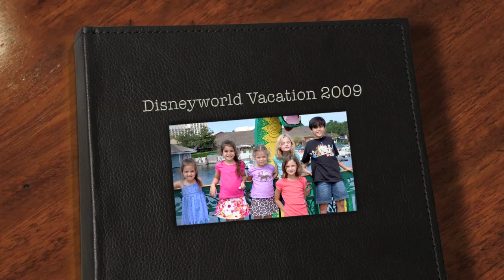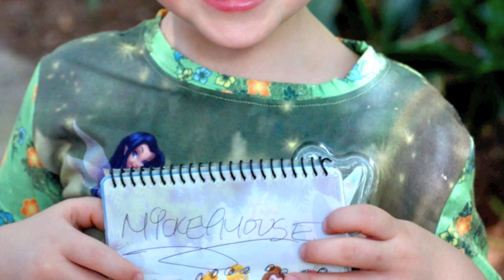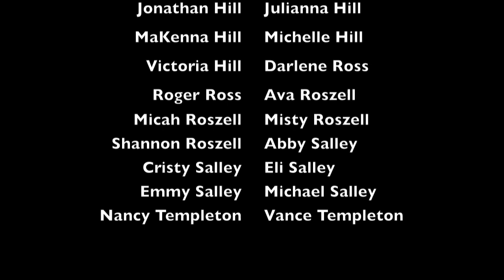Our Disney Trip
Our week long vacation in 4:22 minutes. if you like the song, it is Mickey Mouse March by Koko... I found it at Amazon.